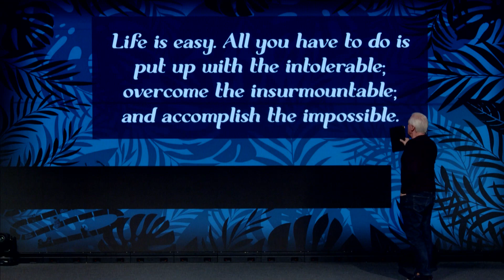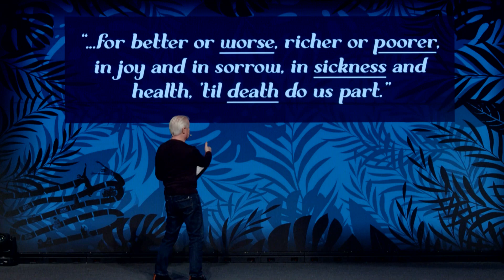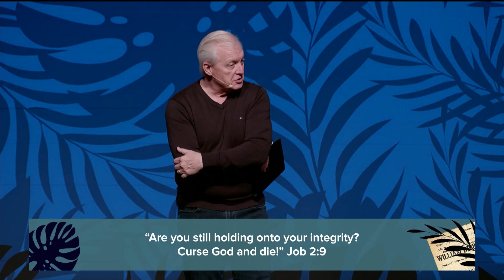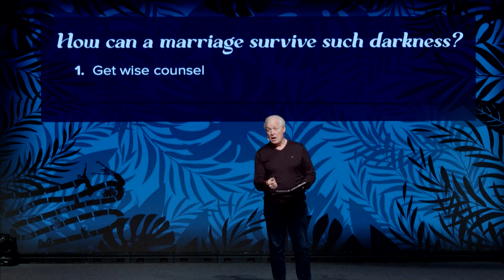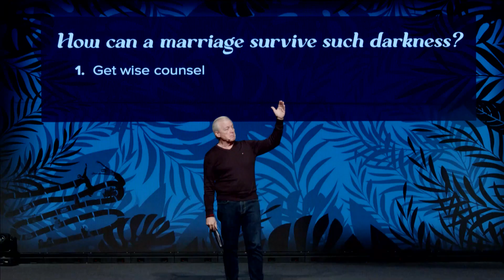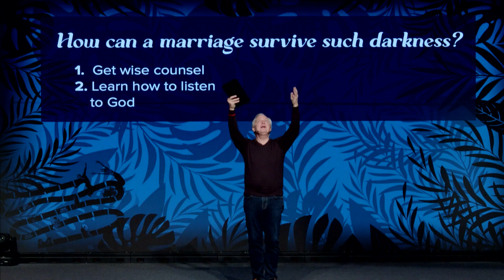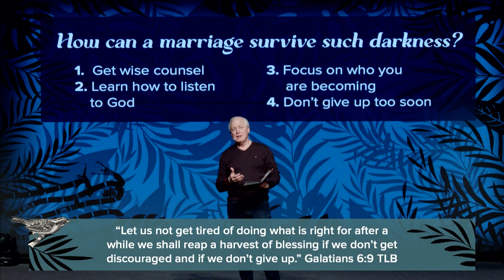When It Doesn't Go as You'd Hoped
“Why do the innocent suffer? Why do bad things happen to good people?”